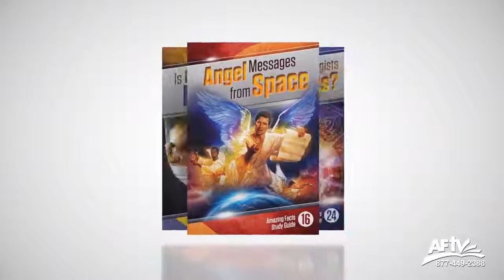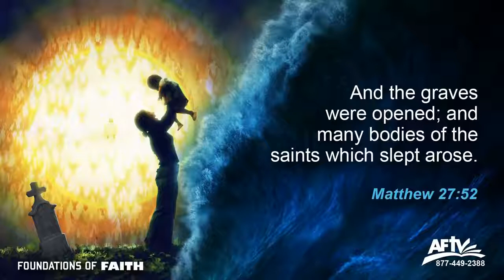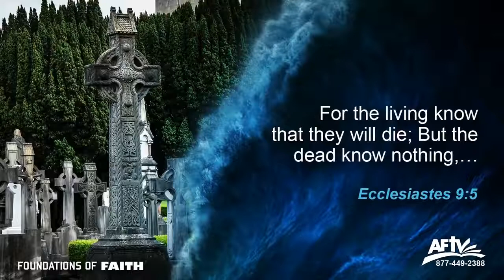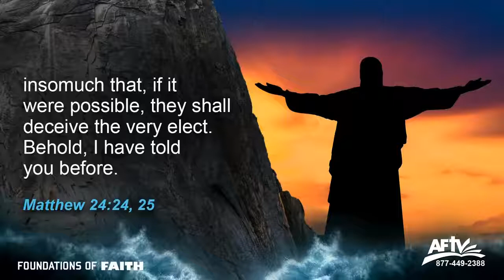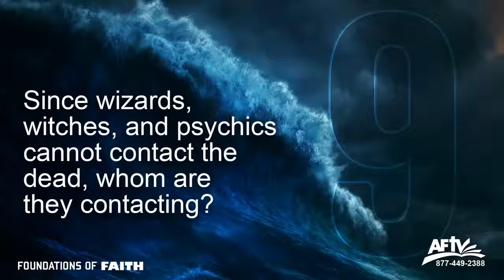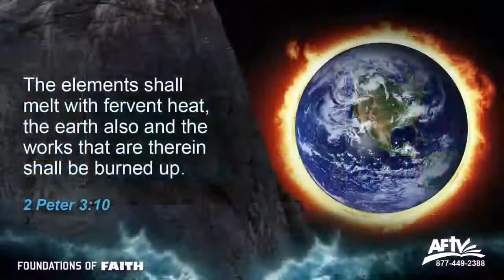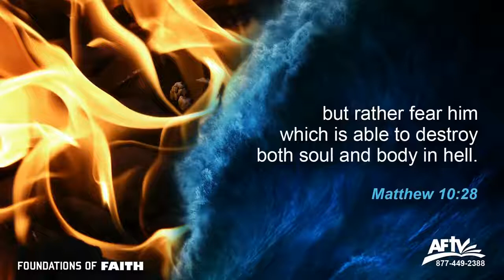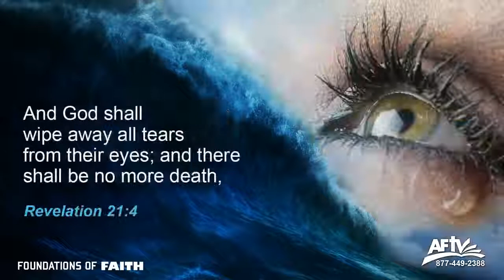#5 A Matter Of Life And Death - Doug Batchelor